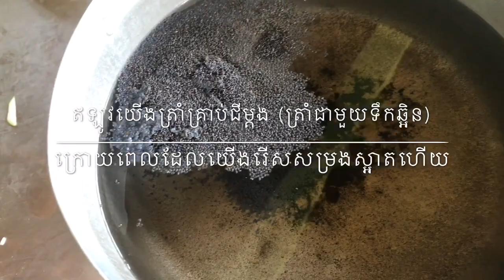របៀបធ្វើបង្អែមសម្រងគ្រាប់ជី | សម្រាប់អ្នកចង់ចាប់ផ្ដើមធ្វើលើកដំបូង | ធានាងាយយល់ ១០០%